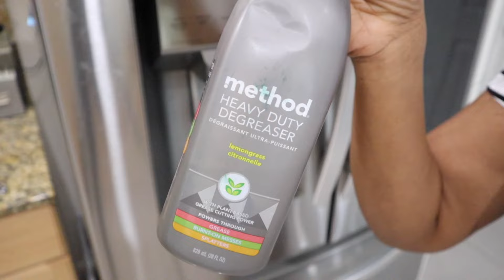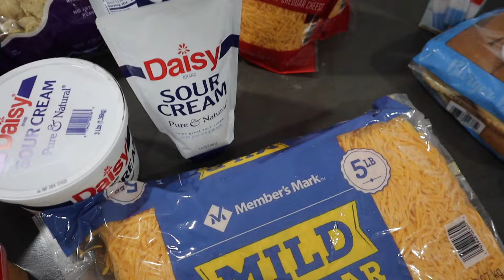MESSY HOUSE RESET AND CLEAN WITH ME | CLEANING LAUNDRY AND GROCERY RESTOCK | CLEANING MOTIVATION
Hi Friends!!

Long time no see!! i have missed you all so much. I am so happy to be back and  I have tons of cleaning motivation to share with you! Today we are deep cleaning and resetting the whole house. After we clean the kitchen, bathroom, and dining room I have loads of laundry to get done and out away. We are also going to clean my kids bedroom. I have updates to show you all in our backyard and I have a huge grocery haul to restock the fridge and pantry. I hope you all enjoy todays video and get tons of cleaning motivation. Get up and clean with me ❤️

Taylor